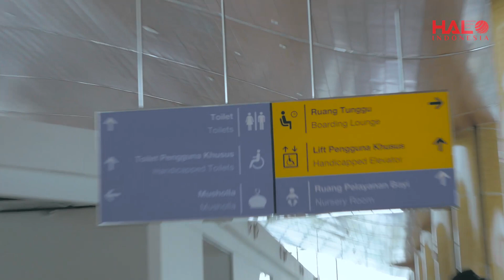BANDARA APT PRANOTO SAMARINDA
BANDARA APT PRANOTO RESMI BEROPERASI MENGGANTIKAN BANDARA TEMINDUNG UNTUK TINGKATKAN PERCEPATAN TRANSPORTASI UDARA DI KALIMANTAN TIMUR